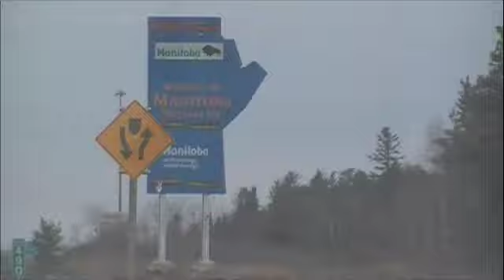Canadian Tour Blog #4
This is Columbia's first ever Canadian tour!!! Follow the boys as they travel to Toronto and back playing almost every night along the way.

Join Our Ride